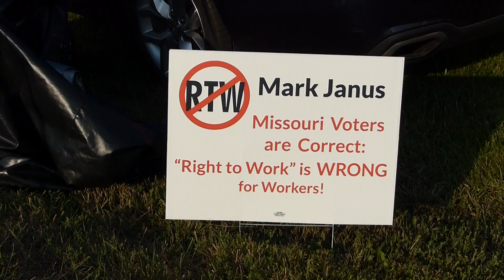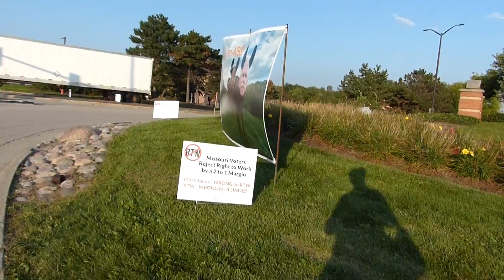Elgin Labor Rally protests Mark Janus at fundraiser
Organized Labor came to Elgin, Illinois to protest Mark Janus, who was the keynote speaker at the Sept. 20 Elgin Township Republican 54th Annual Salute Dinner.